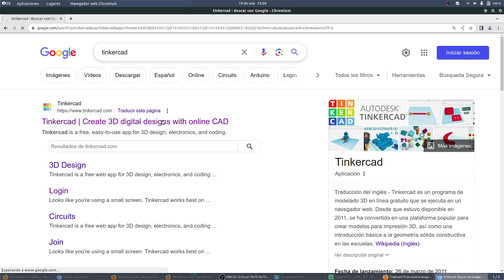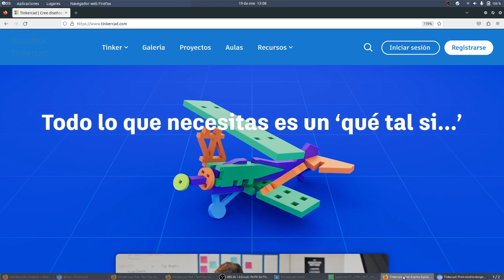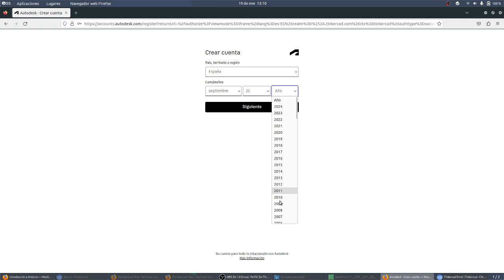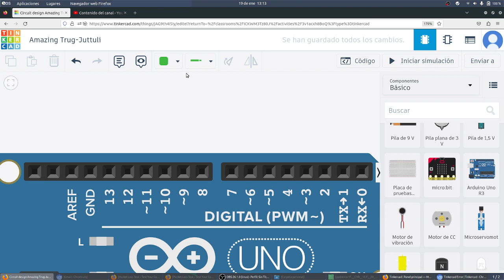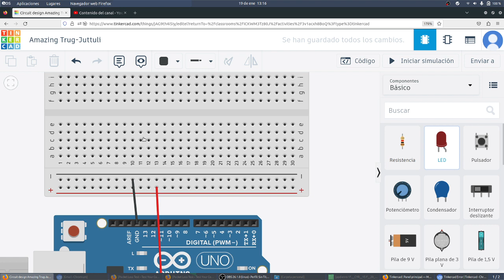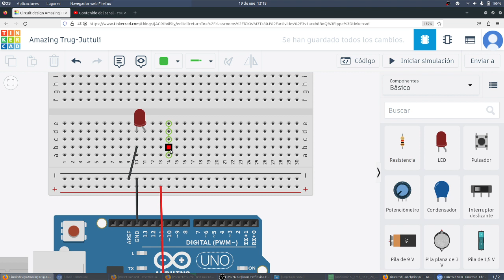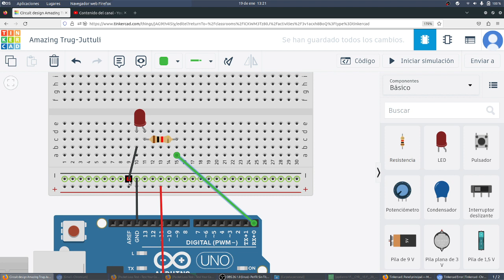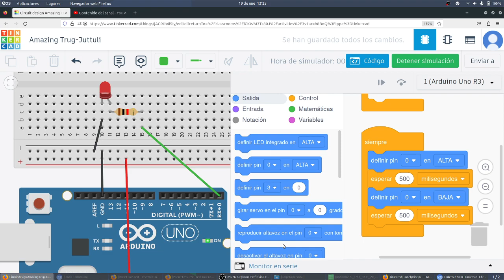UD04 Act1 Introducción a Arduino LED parpadeante V2 NOVACORPS TIC 2º BACH MONTESTEAM IES Monterroso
UD04 Act1 Introducción a Arduino LED parpadeante V2 NOVACORPS TIC 2º BACH MONTESTEAM IES Monterroso Comunicación Digital y Pensamiento Computacional IES Monterroso